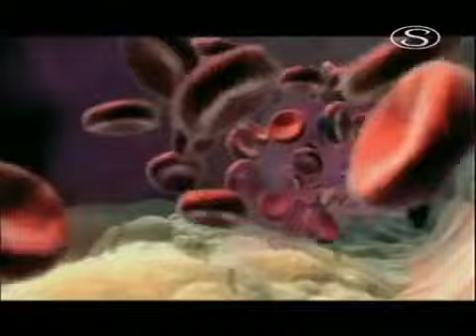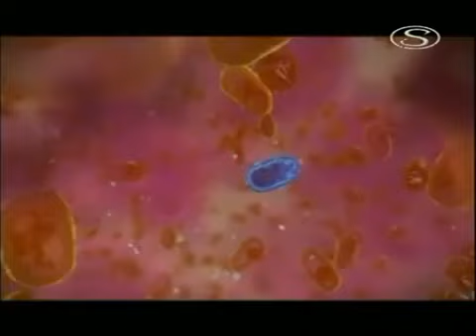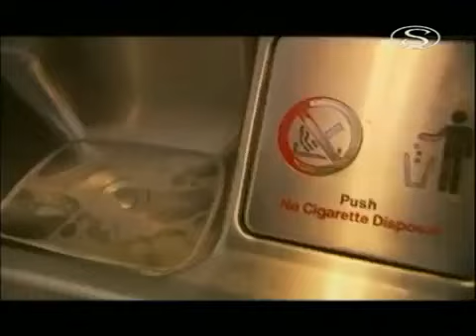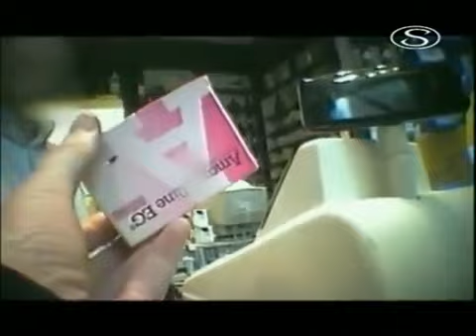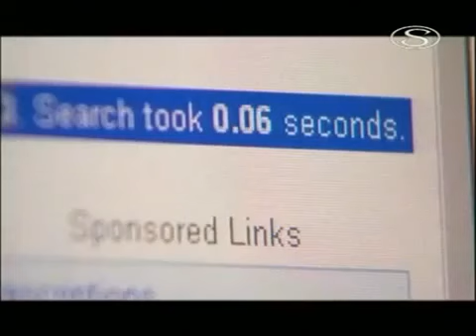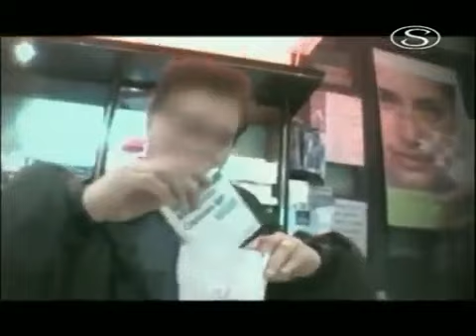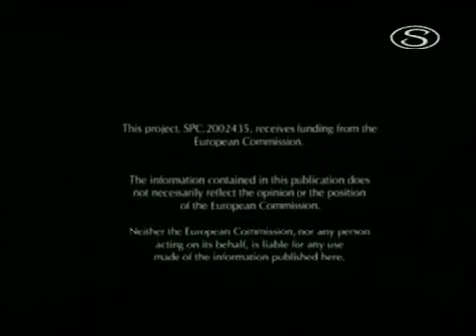ANTIBIOTIKÁ: Zabiják alebo liek / Antibiotics: Kill or Cure (CZ dab) 2004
Západná spoločnosť čelí novej a desivej hrozbe v podobe MRSA alebo „nemocničnej nákazy", ktorá si len vo Veľkej Británii vyžiadala dvakrát viac obetí ako dopravné nehody. Donal MacIntyre v utajení odhaľuje, ako sa hygiena a úzkostlivá starostlivosť v jednotlivých krajinách líši a pomocou skrytých kamier sleduje, ako „čisté" sú v skutočnosti naše nemocnice. S využitím priamych rozhovorov a prelomovej grafiky tento pútavý dokument vytvára celkový obrázok súčasnej situácie a ukazuje, ako spoločnosť môže s trochou opatrnosti dostať smrteľné choroby opäť pod kontrolu.